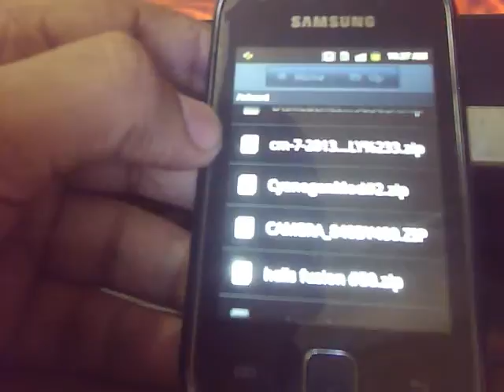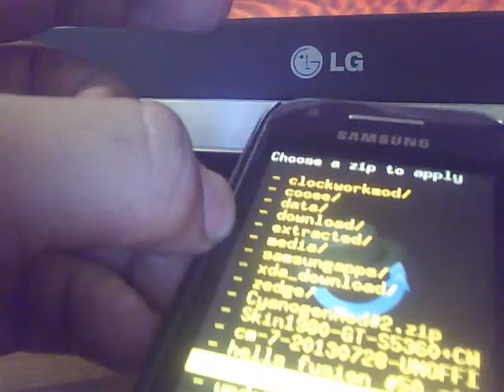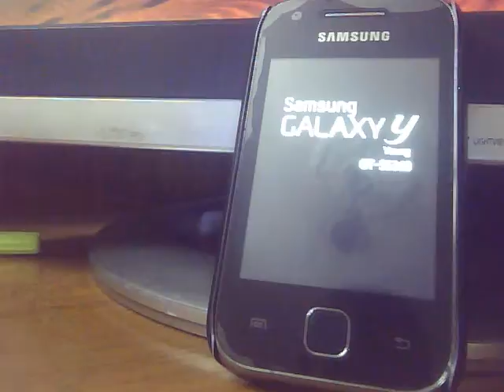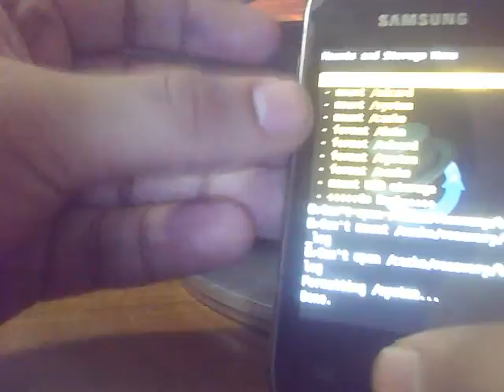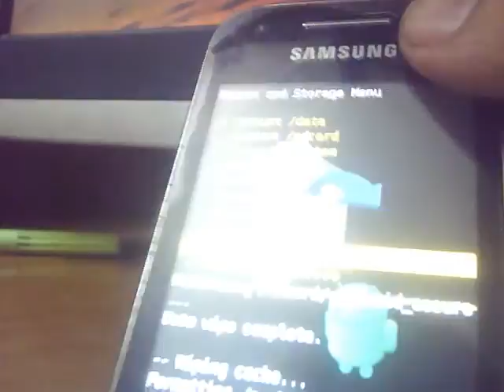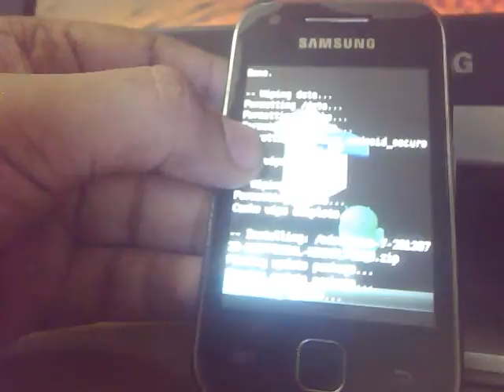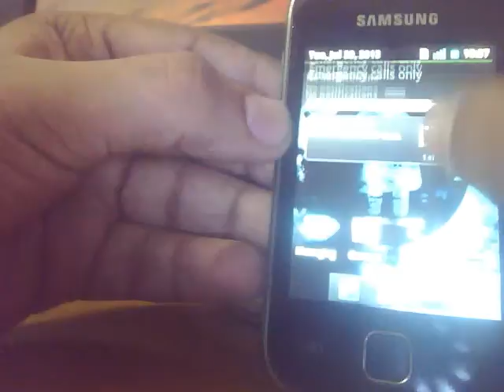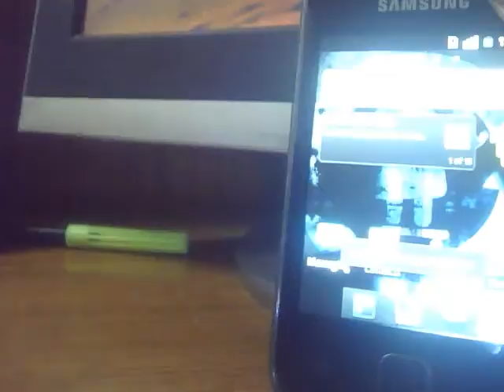CyanogenMod 7 (3rd Nightly) for Samsung Galaxy Y (Installation)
Follow each and every step carefully.